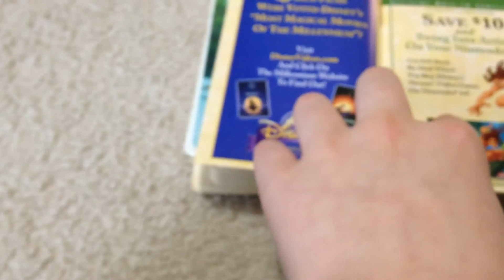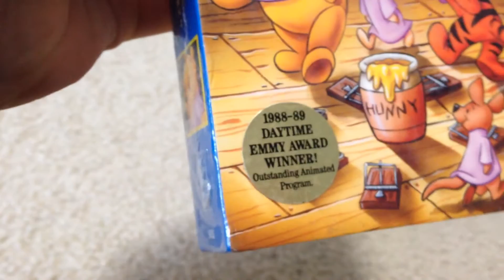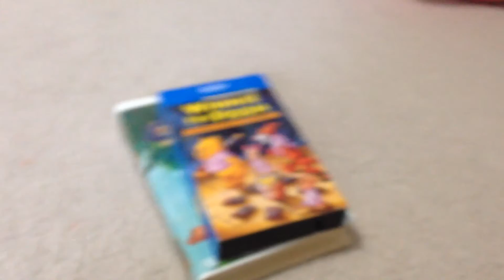Quick VHS Update for February 19th 2017